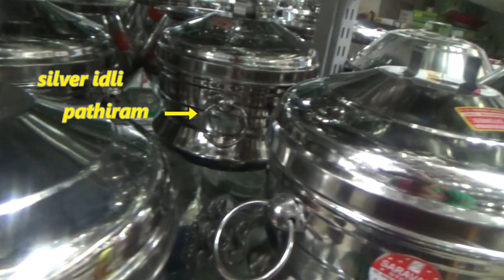Saravana store, T nagar, Chennai. Shopping vlog part 1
Shopping haul,
Brass & Silver items shopping,
Shopping in chennai,
Kitchem item shopping.